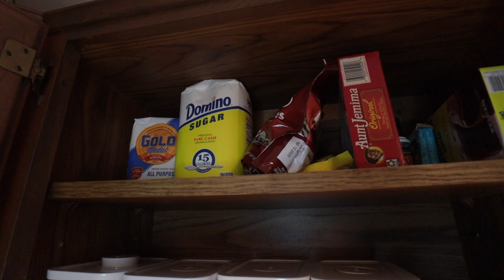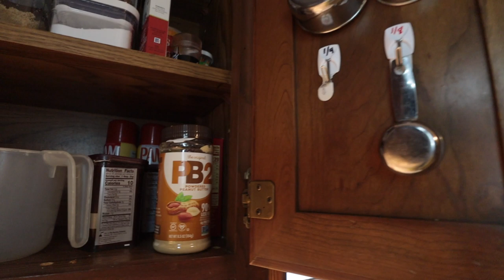Knit Style Homebody VLOGS March 20, 2020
Join Rich and I as we share how we are keeping busy at home!

It would be great if you could respond in the comments with questions to use in a future video. Thanks!